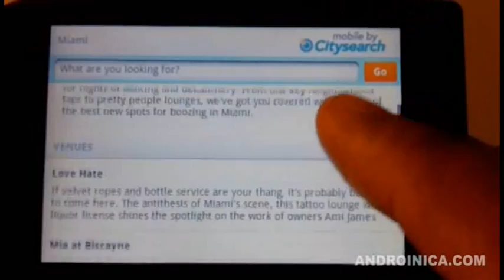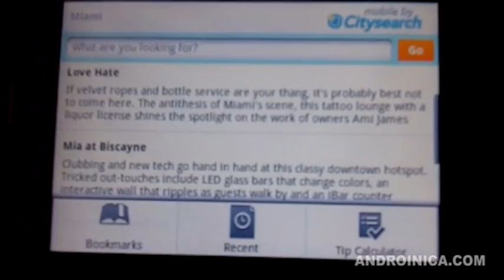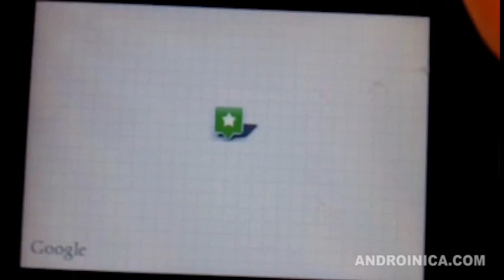City Search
Find a place to eat, shop, or party with CitySearch's reviews and ratings.